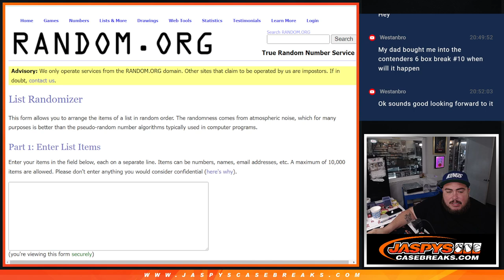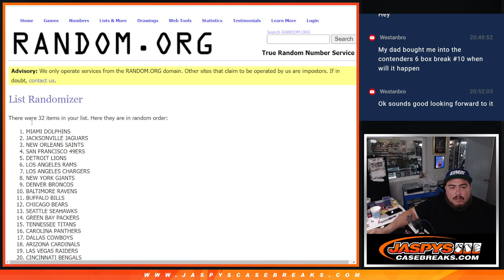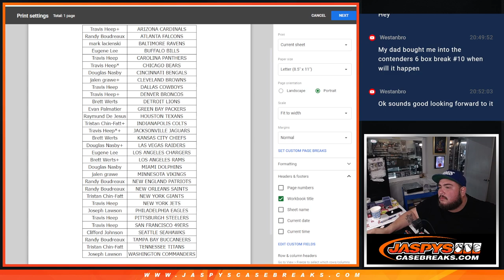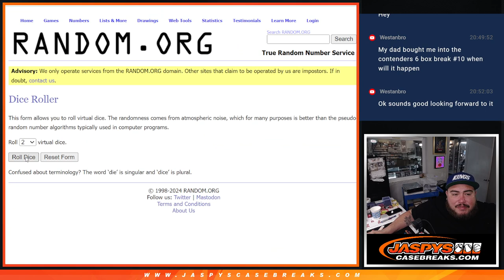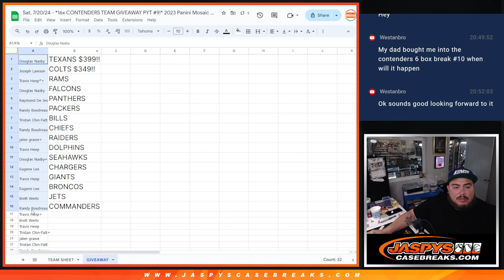Sat. 7/20/24 - *16x CONTENDERS TEAM GIVEAWAY PYT #9!* 2023 Panini Mosaic NFL 1x Value Pack #55 *RT*